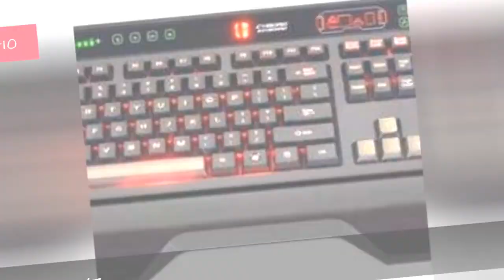The Greatest Gaming Keyboard For Your Fingers 📌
PC gaming is tough on your fingers. Show your hands you love them by picking up the best tools they can use. Be it mechanical, digital, low profile, backlit, clicky or silent, we're here to find out which model has what it takes to be best of the best. Remember though, the best keyboard isn't always the one with the fancy screen. Sometimes all it takes to be a winner is comfort and durability.Voted by gamers, for gamers.Photo: uploaded by designergamergeek...more
0:00 - Intro
0:00:08 - AULA BeFire SI859
0:00:16 - Newmen GM-10 Mechanical
0:00:23 - Raptor-Gaming LK1
0:00:30 - Microsoft SideWinder X4
0:00:38 - Inland USB
0:00:45 - E-Blue Combatant-X
0:00:52 - Sharkoon Tactix
0:00:59 - Sharkoon Skiller
0:01:06 - Thermaltake eSports KNUCKER Plunger
0:01:14 - Azio Large Print
0:01:21 - Perixx PX-2000
0:01:28 - Mad Catz S.T.R.I.K.E.5
0:01:35 - Genius GX
0:01:42 - Perixx PX-1100
0:01:50 - Logitech G13 Gameboard
0:01:58 - SteelSeries 6Gv2 Mechanical - Cherry Red Switches
0:02:44 - Cyanics E-Blue Mazer Type-X
0:02:52 - CM Storm Trigger
0:02:59 - Razer Lycosa
0:03:06 - SteelSeries Zboard
0:03:13 - Thermaltake eSPORTS Challenger
0:03:21 - Razer DeathStalker
0:03:28 - Gigabyte GK-FORCE K3
0:03:36 - Razer Orbweaver Mechanical Keypad
0:03:44 - SteelSeries Merc Stealth
0:03:51 - Razer DeathStalker
0:03:58 - Razer BlackWidow Tournament Edition Mechanical
0:04:06 - Logitech G510
0:04:14 - Vicious Touch
0:04:21 - Azio Levetron Mech5 Mechanical
0:04:29 - E-Blue Cobra II
0:04:36 - Razer Anansi MMO
0:04:43 - Microsoft Sidewinder X6
0:04:51 - Logitech G110
0:04:58 - Logitech G105
0:05:05 - Mad Catz V.7
0:05:12 - SteelSeries Apex
0:05:19 - Corsair Vengeance K60 Mechanical
0:05:27 - Mad Catz S.T.R.I.K.E.7
0:05:34 - Corsair Vengeance K95 Mechanical
0:05:42 - Razer Nostromo Keypad
0:05:49 - Logitech G19
0:05:56 - Razer BlackWidow
0:06:03 - Corsair Vengeance K70 Mechanical
0:06:11 - Logitech G710+ Mechanical